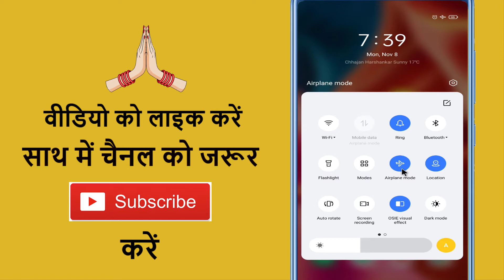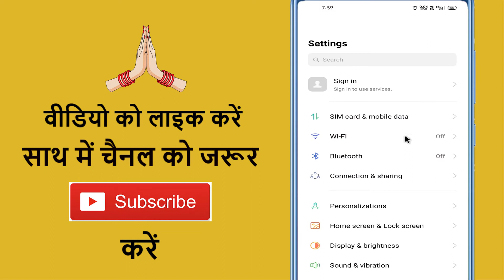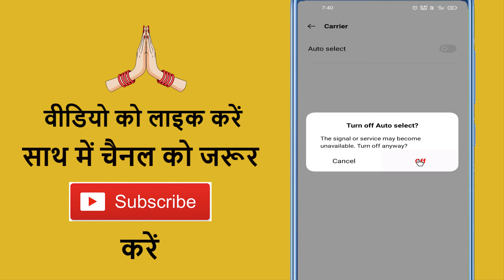Jio Call Ended Problem Solve !! Jio Se Call Nahi Lag Raha Hai ? How Fix Jio Call Ended Problem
Aaj ke is video me ham batane vale hai ki jio sim se call nahi lag raha hai to kaise theek kare

➡ Queries Solved

1. Voice call problems
2. Jio call ended problem
3. Jio call ended problem
4. Jio call ended problem fix
5. Outgoing call problem
6. How to solve jio call ended problem
7. Solve jio call ended problem
8. How to fix call ended problem
9. Call ending problem
10. Jio calling not working